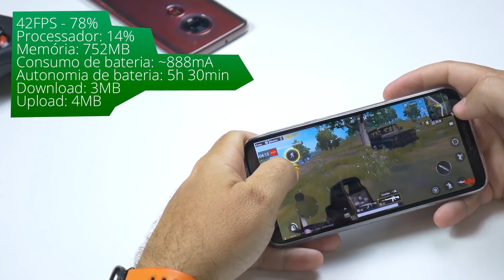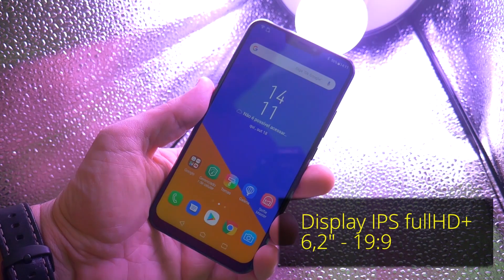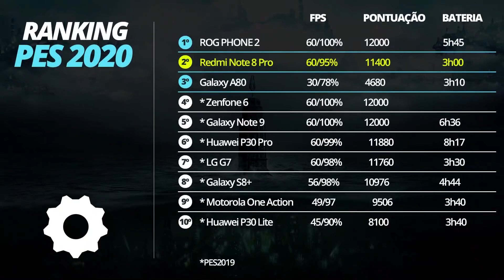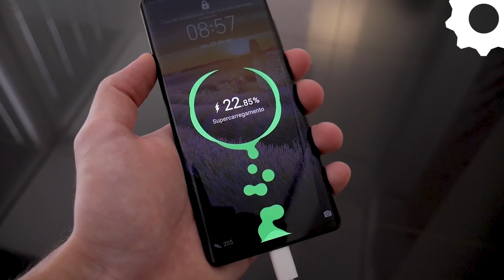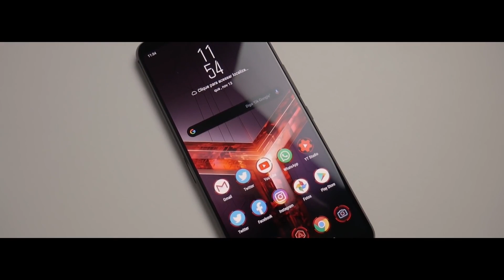MELHORES CELULARES PARA JOGOS | RODA LISO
Os melhores smartphones para jogar que foram testados pelo programa Roda Liso do Oficina da Net em 2019 estão listados aqui.

CELULARES INDICADOS:
Moto G7 Power

ROXX é um energético em pó, sem açúcar, com diversos sabores.